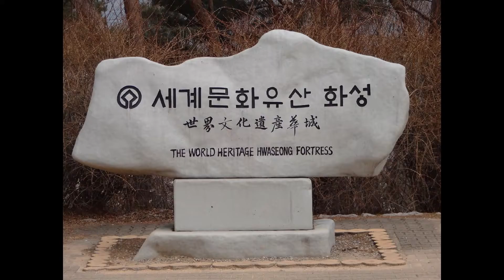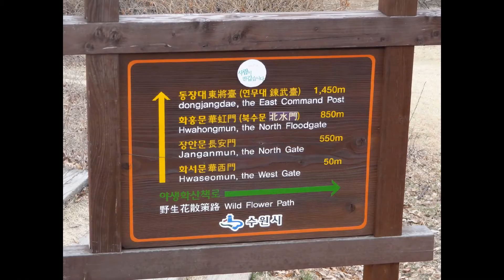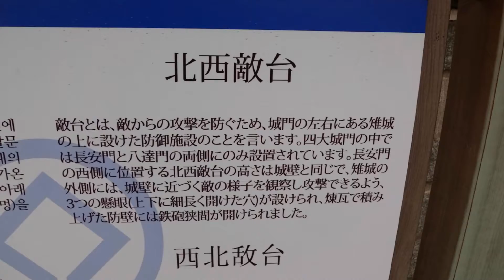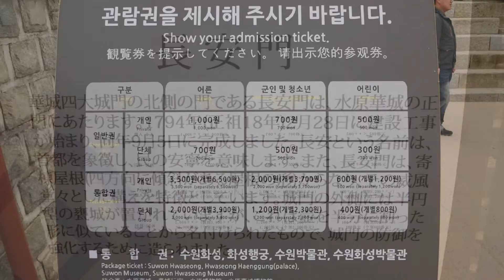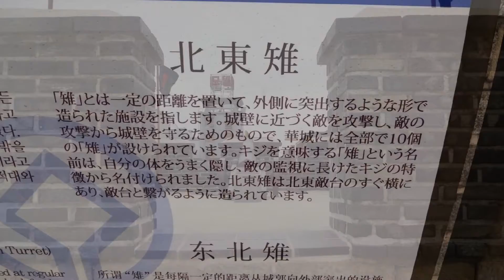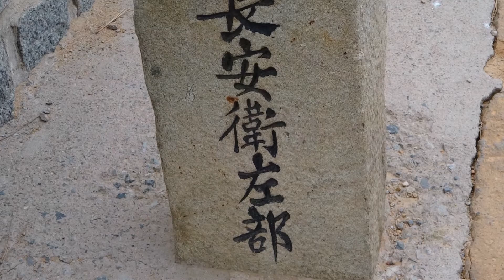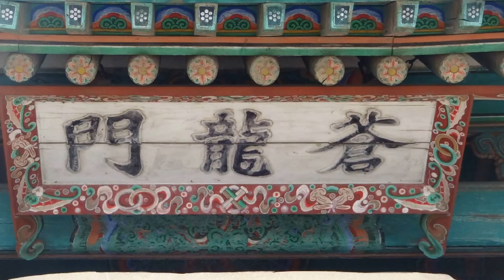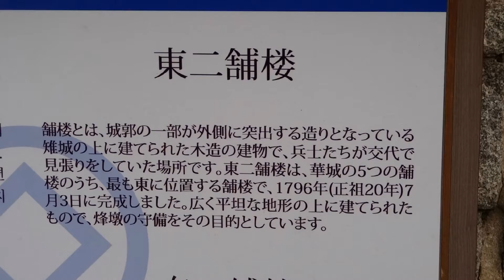ソウル９日間旅行 5 スライド